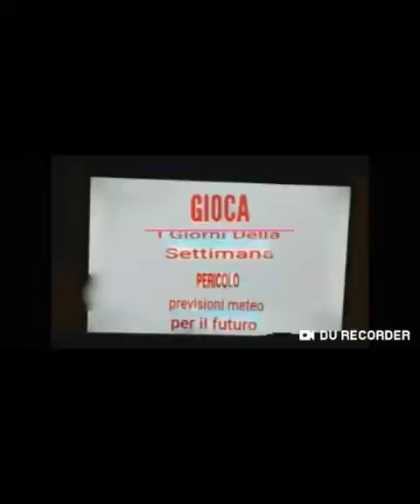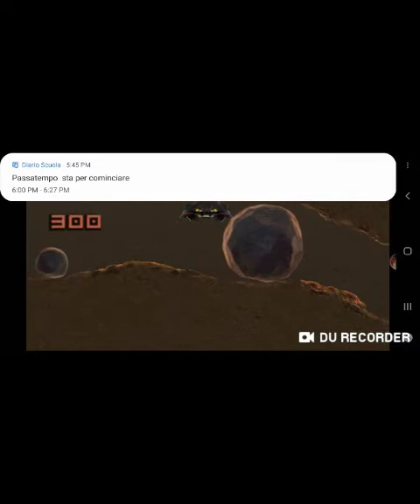Grabatron ep #36 utilizziamo lo Xkenoclaw i 2 zone diverse